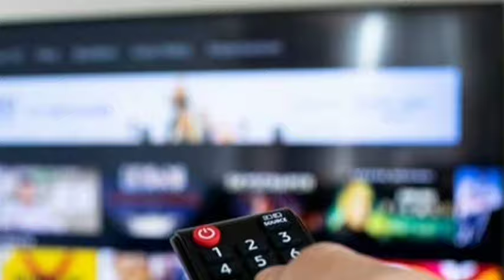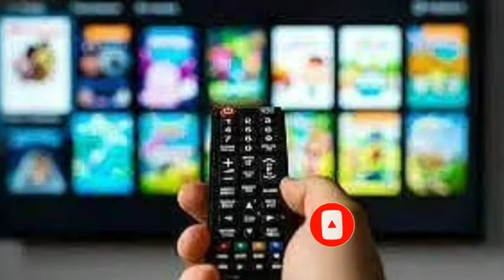100% Confirmed : 1 हिंदी चैनल आ रहा है डीडी फ्री डिश पर | DD Free Dish New Update Today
100% Confirmed : 1 हिंदी चैनल आ रहा है डीडी फ्री डिश पर | DD Free Dish New Update Today

Your Query:-
100% Confirmed : 1 हिंदी चैनल आ रहा है डीडी फ्री डिश पर
MPEG-4 E Auction update
MPEG-4 मे 100% आयेगा 1 हिंदी चैनल डीडी फ्री डिश पर
1 Hindi Channel Comes On DD free dish MPEG-4
India Ahead Hindi Channel coming on DD free dish from 1st April 2024
India Ahead Hindi